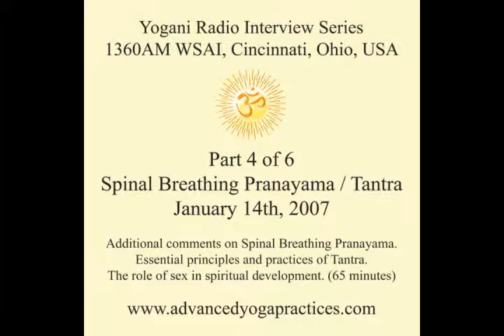Yogani Interview Part 4 (Track 5 of 7) Tantra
Essential principles and practices. The role of sex in spiritual development.